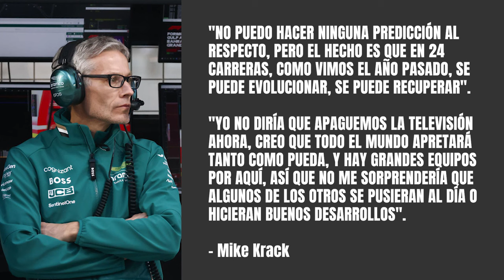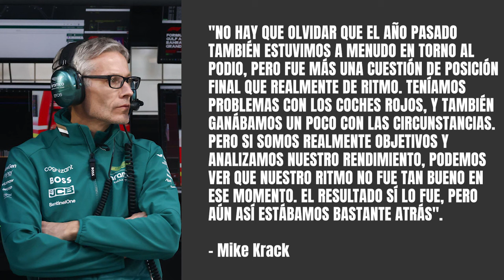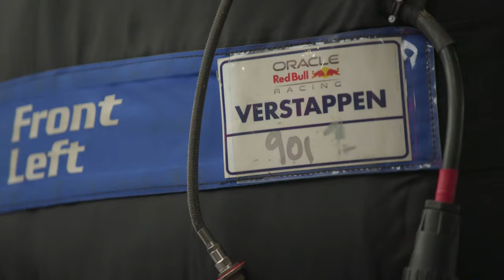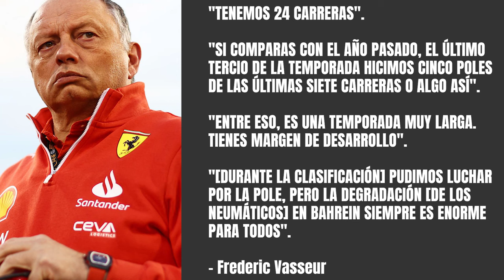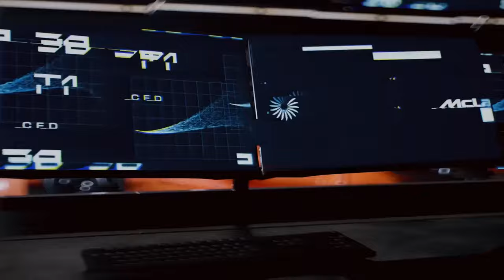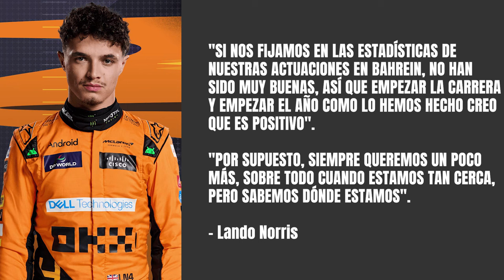ASTON MARTIN PIDE CALMA EN EL INICIO DE TEMPORADA | REUNIÓN DE URGENCIA ENTRE HORNER Y VERSTAPPEN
En Aston Martin insisten en que sus aficionados no deben rendirse tan fácilmente, con Mike Krack mencionando que es solo el comienzo de la temporada y que aún quedan actualizaciones y progresos por llegar en el AMR24.

Por otro lado, veremos los últimos movimientos en la guerra civil interna que ha surgido en Red Bull: Christian Horner se reúne con el representante de Max Verstappen, informan sobre cómo planea el neerlandés romper su contrato y tanto Fernando Alonso como Carlos Sainz están atentos a lo que ocurra.

ÍNDICE:
00:00 - Inicio
00:26 - Aston Martin F1 insiste en que los aficionados "no apaguen aún la televisión" mientras muestra su confianza total en el desarrollo del AMR24
04:35 - Mike Krack explica que el AMR23 con el que obtuvieron podios no era tan bueno como el actual AMR24; ¿cómo es esto posible?
08:43 - El AMR24 ha cambiado: ahora es un coche bueno a una vuelta pero malo en carrera; ¿cómo es esto posible?
12:37 - Así será el nuevo Aston Martin Vantage de este año que será estrenado en el Gran Premio de Arabia Saudí
13:26 - Christian Horner trata de 'calmar las aguas' y se reúne a solas con el representante de Max Verstappen para llegar a un acuerdo
15:03 - ¿Cómo podría Max Verstappen salir GRATIS de Red Bull Racing en caso de querer marcharse a Mercedes F1?
18:07 - Las consecuencias del 'caso Horner' y la guerra civil dentro de Red Bull F1: Ford busca la forma de romper su vinculación para el próximo reglamento de 2026
19:56 - La opinión de un ex piloto de Fórmula 1 sobre cómo terminará el conflicto interno en Red Bull: "Christian Horner se queda, Helmut Marko y Adrian Newey se irán y Max Verstappen fichará por Mercedes"
20:42 - Tanto Fernando Alonso como Carlos Sainz están muy atentos a lo que está ocurriendo dentro de Red Bull Racing por si surgiese la opción de fichar con ellos para 2025
21:33 - ¿Es una buena opción para Fernando Alonso o Carlos Sainz fichar por Red Bull F1 viendo los líos internos que existen y la posibilidad de que se vayan muchos ingenieros?
23:43 - ¿Os gustaría tener esta parejas de pilotos en la próxima temporada de Fórmula 1?
24:57 - Frederic Vasseur avisa de que será una temporada larga y cree que la Scuderia Ferrari acabará luchando carrera a carrera contra Red Bull Racing
27:11 - Lando Norris explica el positivo estreno de McLaren F1 pese a su sexto puesto en Baréin y espera mucho más en el Gran Premio de Arabia Saudí
30:22 - En Racing Bulls entran en razón y aceptan que su equipo sea conocido como 'RB': "Entendemos que 'Visa Cash App RB' es demasiado largo para usarlo constantemente"
32:48 - Conclusión y final